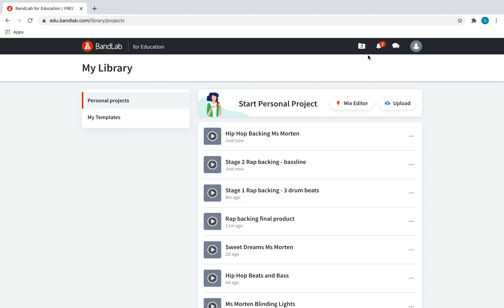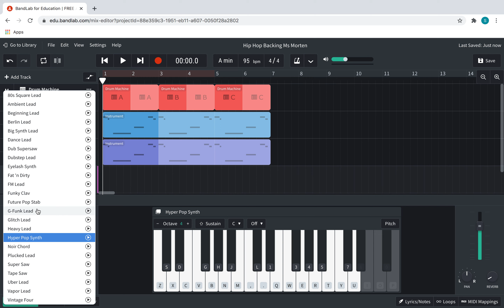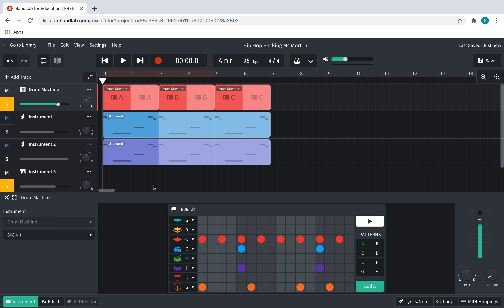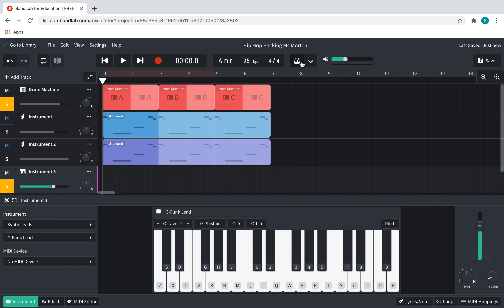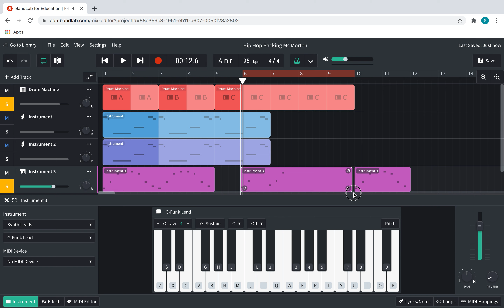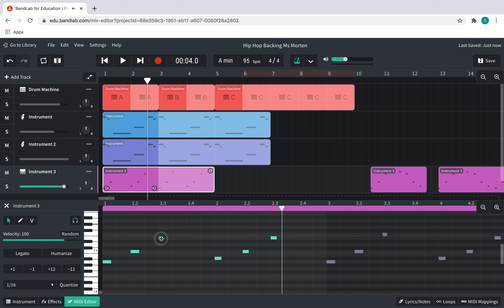Stage 3 - Creating a Riff